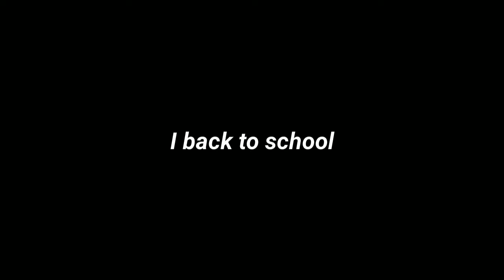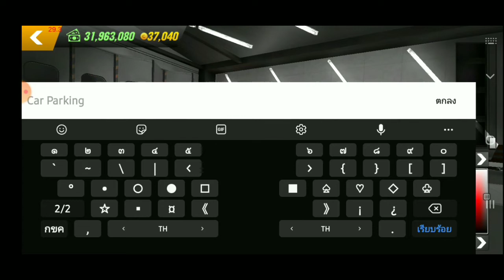How to make Toyota chaser when i get 50 sub | car park muitplayer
Thank for 50 sub next is 100 sub